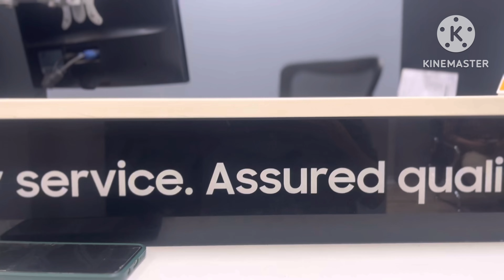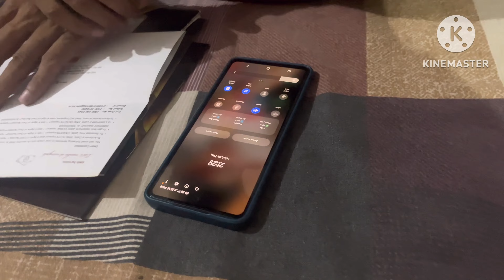पूरा दिन फोन पर गेम खेलते रहते हैं😟|| (VLOG-319)